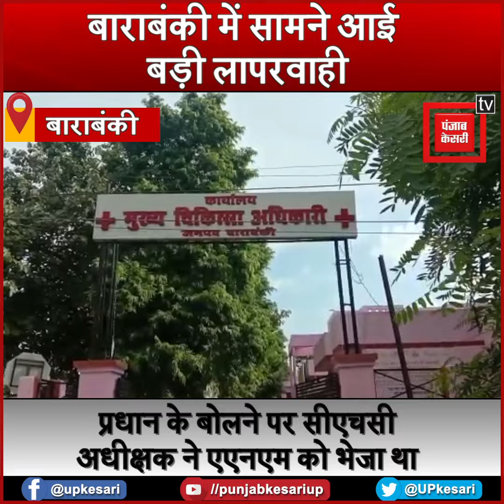बाराबंकी में बड़ी लापरवाही, ANM ने गांव में जाकर 20 लोगों को लगा दिया कोरोना का टीका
बाराबंकी में सामने आई बड़ी लापरवाही, ANM ने गांव में जाकर 20 लोगों को लगा दिया कोरोना का टीका